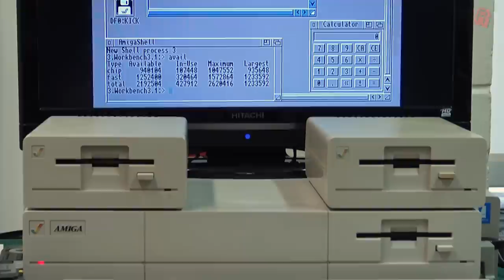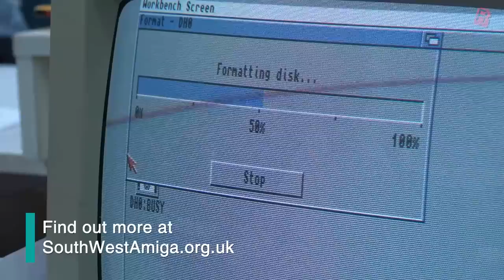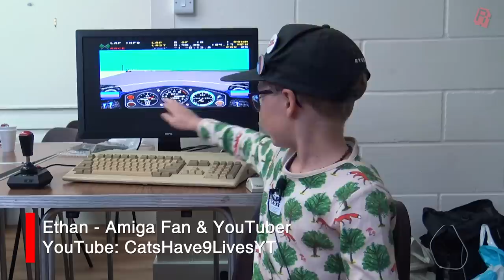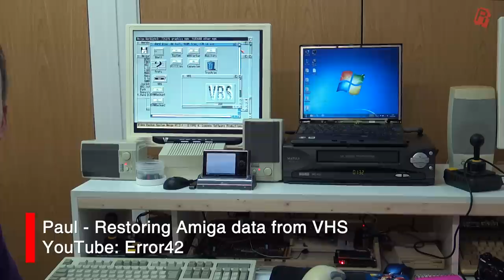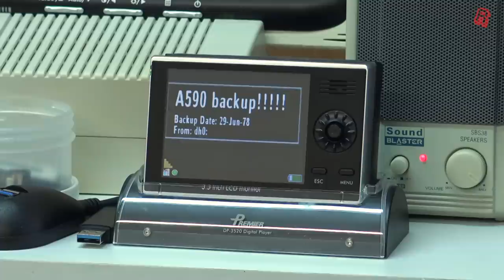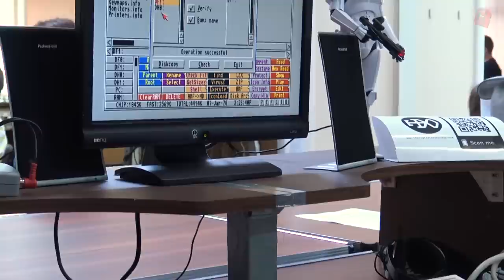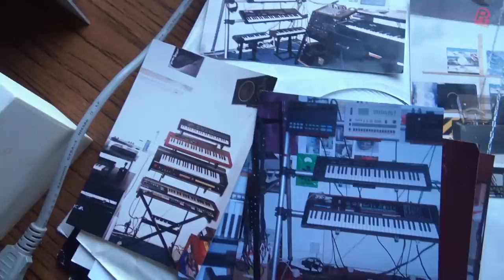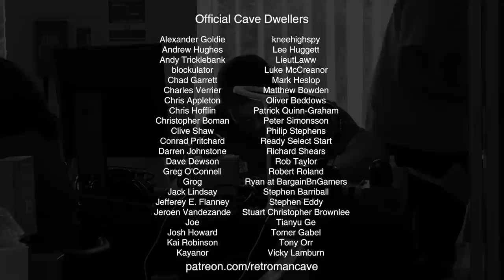Amazing Amigas at SWAG - Retro Road Trip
Today we visit SWAG, a group of Commodore Amiga enthusiasts who hold a quarterly event to share their passion.  From the CDTV to A500, the original A1000 to A4000 towers, everything Amiga is here and you can get hands on with them all and chat to the owners.

● Support RMC
Time is the most valuable thing we have.  Official Cave Dwellers create a reliable monthly income that allows me the time to dedicate creating content.  My goal is to be able to do it full time.

● RMC Podcasts
Enjoy my Podcasts with your favourite app using the links here: